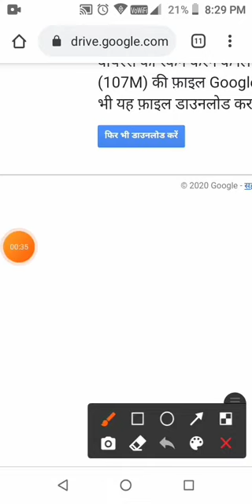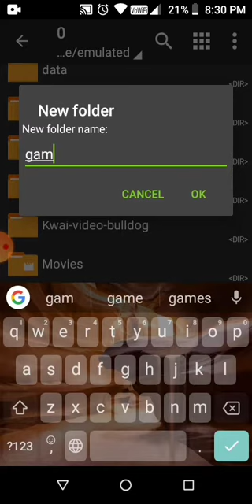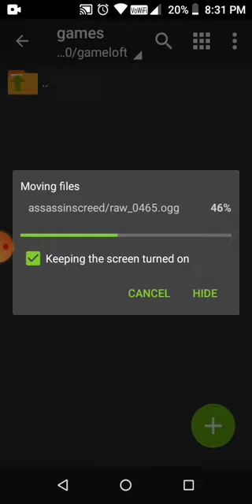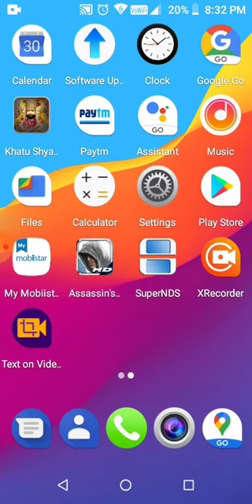AC Altair chronicles android app